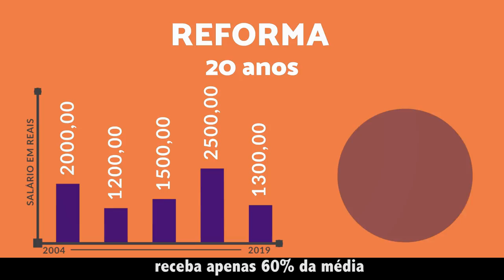Bolsonaro quer que você trabalhe mais e receba menos ao se aposentar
O Governo diz que a Reforma da Previdência irá acabar com privilégios, mas você sabe o que realmente irá acontecer? Você terá que trabalhar mais, contribuir por mais tempo ao INSS e irá receber menos dinheiro ao se aposentar.

Hoje, quem atingiu a idade mínima e contribuiu por 15 anos para a Previdência, tem o direito de se aposentar com 85% da média dos seus salários mais altos.

Com a Reforma, Bolsonaro quer que você pague por 20 anos ao INSS e receba apenas 60% da média de todos seus salário.

Sabe por quanto tempo você terá que contribuir para receber 100% da aposentadoria? 40 anos! Será quem pedreiro, uma empregada ou mecânico conseguirá pagar por tanto tempo?

Esta Reforma irá prejudicar a todos nós. Diga não à reforma da previdência!